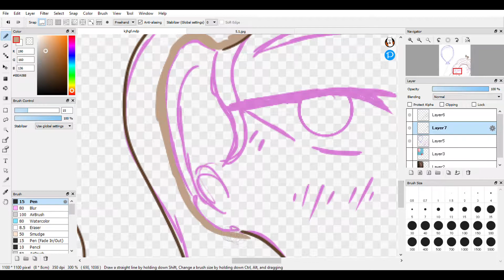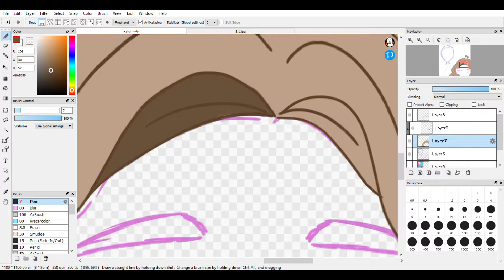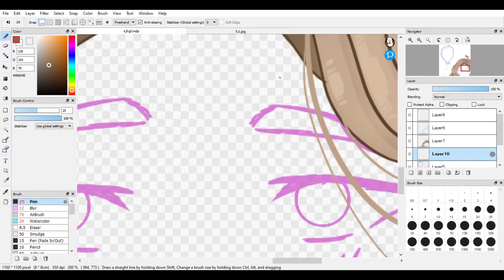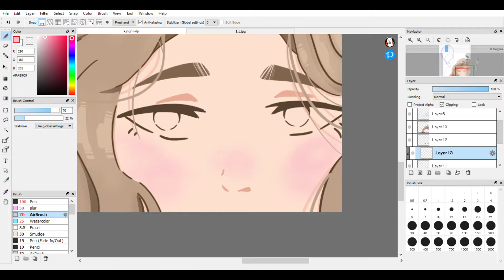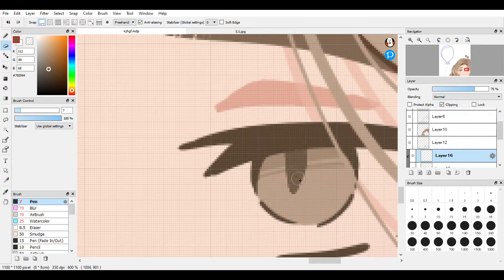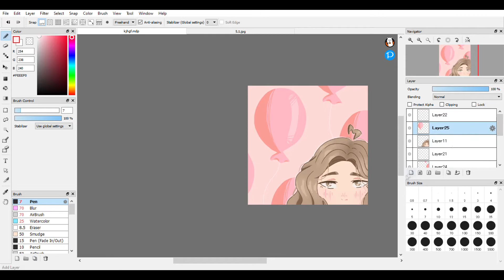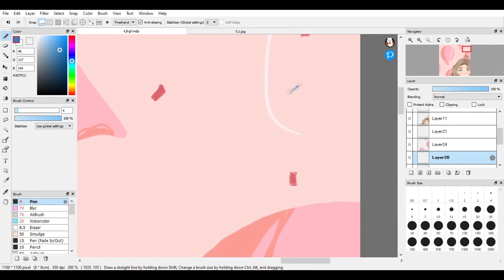balloons (speedpaint)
With the help of mighty fire Alpaca I did this speedpaint of a girl surrounded by balloons :D